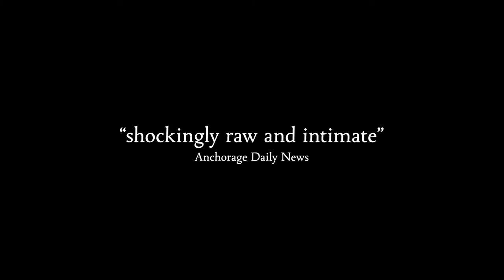"Birthday" Theatrical Trailer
Theatrical Trailer for the award winning Australian Feature Film "Birthday". Starring Natalie Eleftheriadis, Kestie Morassi, Richard Wilson, Travis McMahon and Ra Chapman.